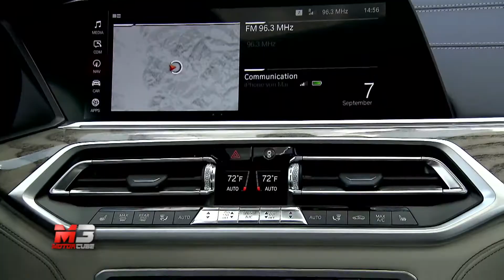NEW BMW X7 2019 - FIRST TEST DRIVE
Ecco il nostro Test drive della nuova BMW X7 2019!

Subtitles available for all languages:
- Press ۞
- Press subtitles
- Choose Italian
- Press translate
- choose Language